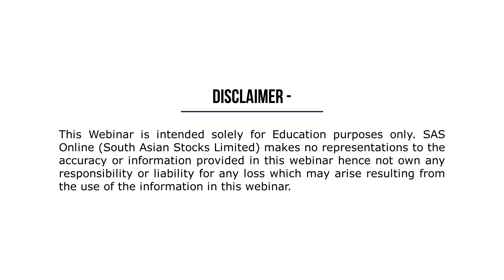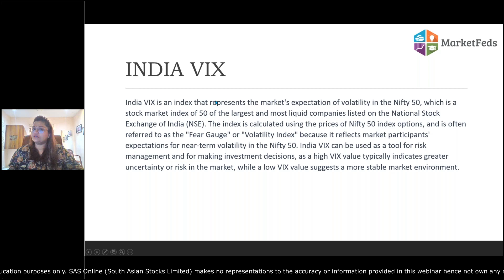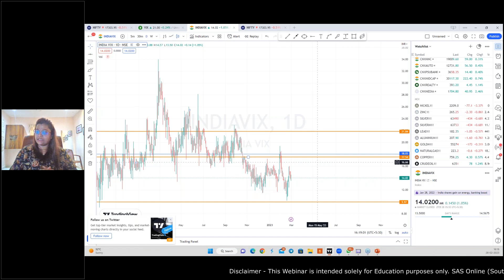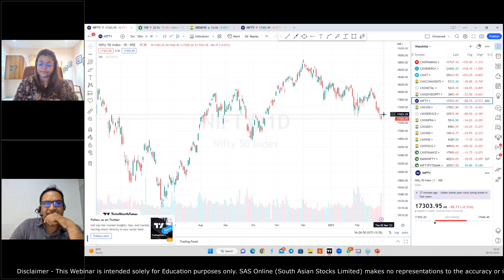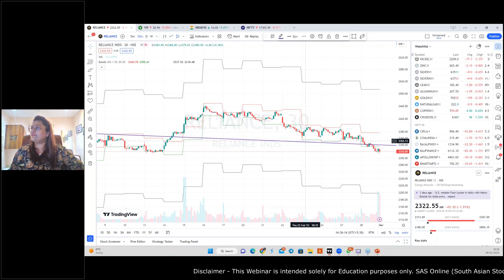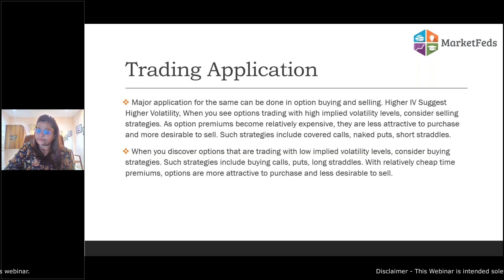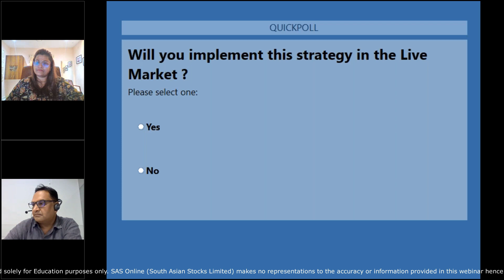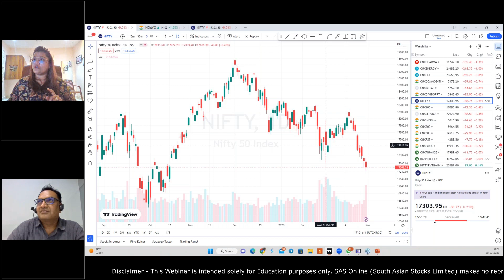SAS Online Webinar - How to calculate range using VIX | Webinar on Advance Trading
Dear Trader,

Let's advance our Trading Skill Together!

SAS Online presents Live webinar session to decode how traders can choose the right -

Join us for a 60-minute session on -

How to calculate range using VIX

where we will discuss -

What is VIX?
What does it signify?
What is implied volatility?

How to calculate daily, weekly and monthly range for stock using IV?

This webinar session will be hosted by Ms. Dhwani Patel (Trainer and SEBI Registered Research Analyst) and the webinar schedule will be as follows -

TUESDAY| FEB 28 | 4 PM to 5 PM

Language of Session - Mix of Hindi & English
Webinar Level - Intermediate

About SAS Online -

SAS Online is an online discount brokerage firm offering brokerage services for stocks, future and options, currency and commodities on NSE, BSE and MCX. We are a platform for TRADERS. Our mission is to inspire and help traders be more profitable. Started out in 2013 we have grown to 50,000+ purely through client referrals.

Trading is fun with our robust and reliable trading platforms, Quick query resolution and Deep discounted plans Trade at Rs 9 / order or opt for the popular Rs 999 per month unlimited trading plan. We have no account minimums or hidden costs, which translates into lower costs and hassle free trading for you.

One of the earliest adopters of the discount broking model in India, SAS Online is now India's Deep Discount Brokerage company with over 50K customers, 14K crore daily turnover, and over a lakh of regular orders.